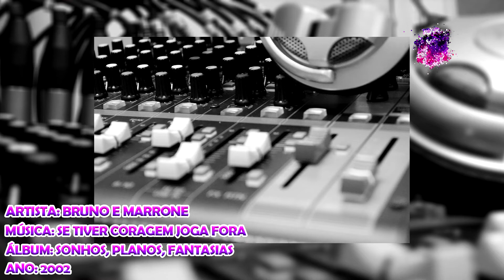Bruno E Marrone - Se Tiver Coragem Joga Fora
Artista: Bruno E Marrone
Álbum: Sonhos, Planos, Fantasias
Ano: 2002